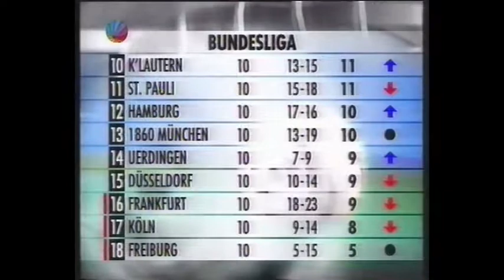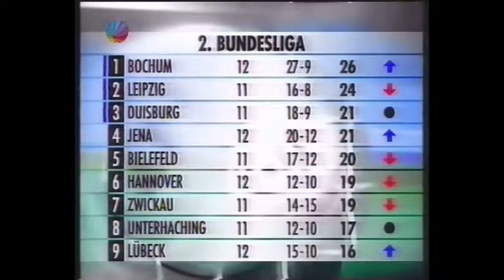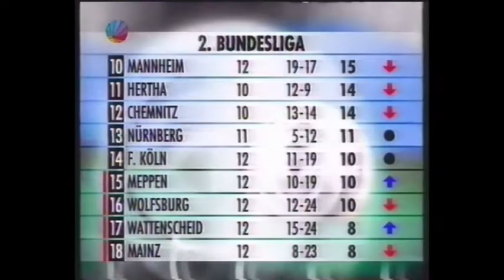RAN Fußball Bundesliga 1995 1996 Spieltag 10 (Zusammenfassung)